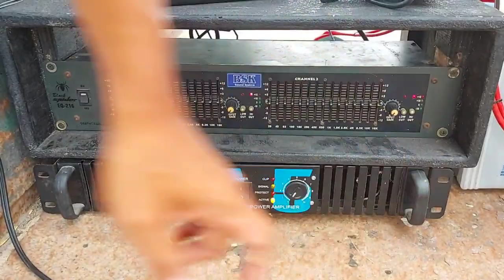CEKSOUND PERSIAPAN RONDA SAHUR....